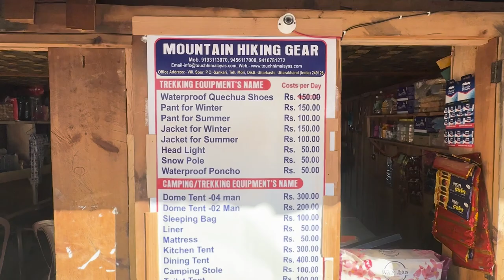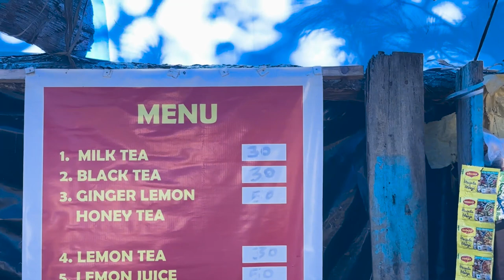Bangalore to Kedarkanta Trek Part 3 - Sankri to Juda ka talab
Memory - Mehul Choudhary

🎵 Track Info:

Title: Memory by Mehul Choudhary

 / memory
YouTube Music:

 • Memory

Pool by KV

 / pool
YouTube Music:

 • Pool

UPI : iamsupreeth171@ybl